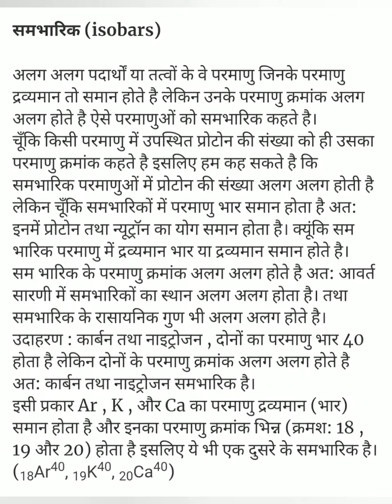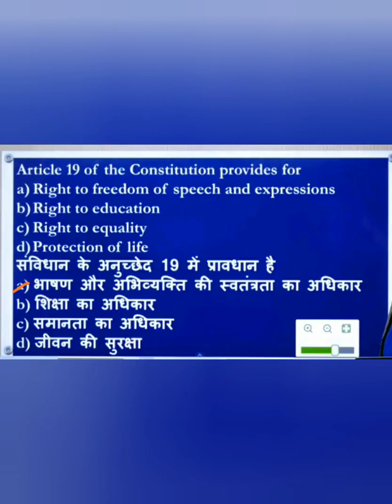SUPER TET-2020 | Important Questions | - RU8013